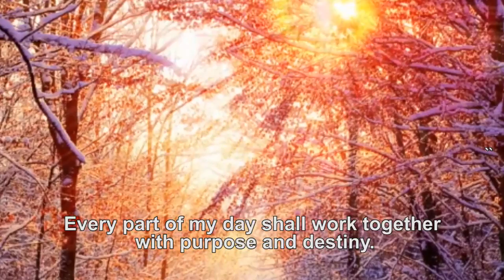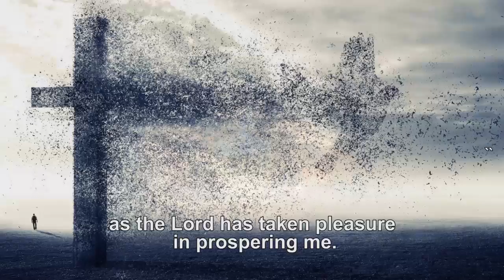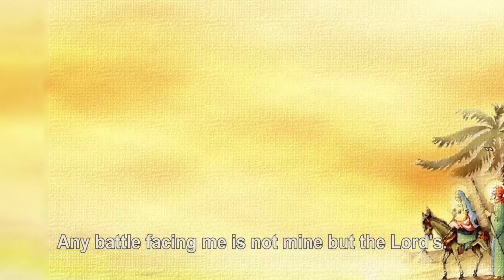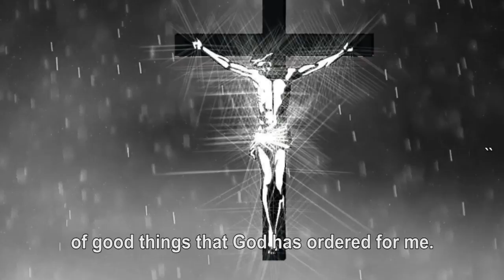COMMAND THE DAY